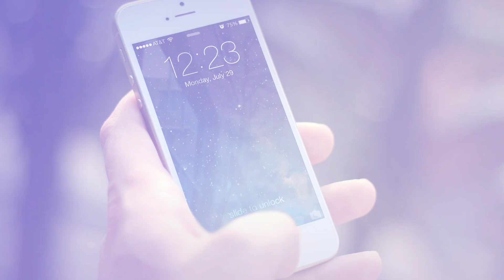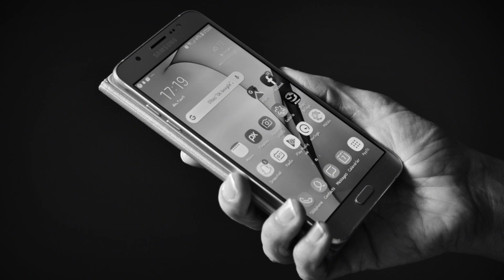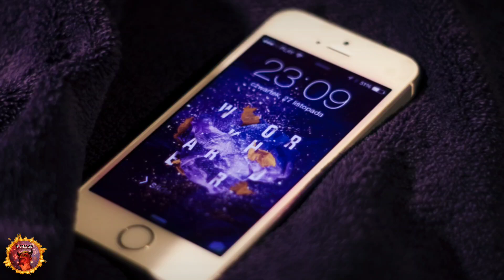TOP 3 FOTOGRAFÍAS DE DEMONIOS Y ESPECTROS QUE NO TE DEJARAN DORMIR....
En esta ocasión el tártaro trae sus pantallas una recopilación de las tres fotografías más escalofriantes de la historia en donde pueden apreciarse supuestos demonios y espectros acechando a alguien.